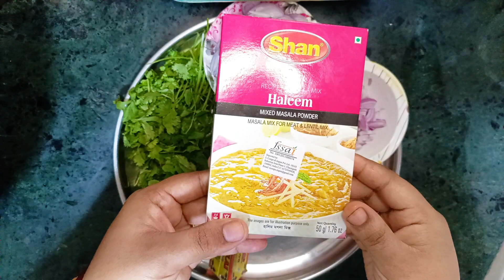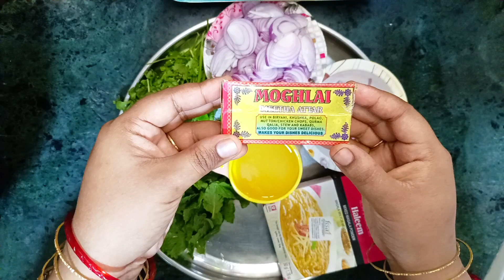Restaurant Style Perfect Mutton Haleem banaye Ghar pe || Perfect Mixture for Haleem || iftar recipes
Restaurant Style Perfect Haleem banaye ab Ghar par || Perfect Mixture for Haleem || iftar recipes